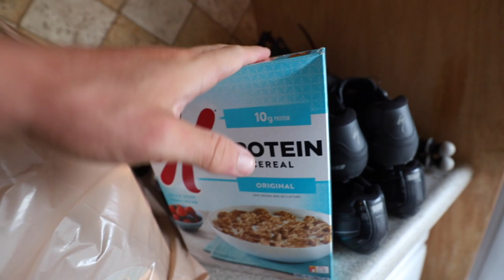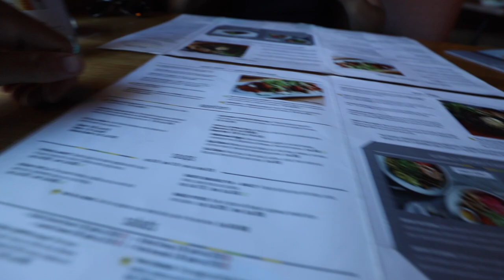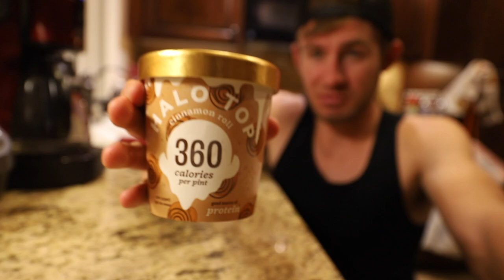FINDING THE WAY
► Strava: Erik”TheElectric”Lamkin
► GamerTag: ErikTheElectric

My Gym Playlist on SPOTIFY ►
goo.gl/ugK26s

420 N Twin Oaks Valley Rd
San Marcos, CA
92079

"I'm Alive" - Disturbed